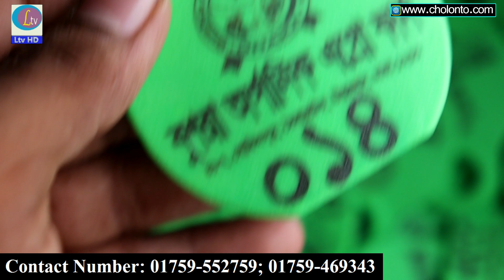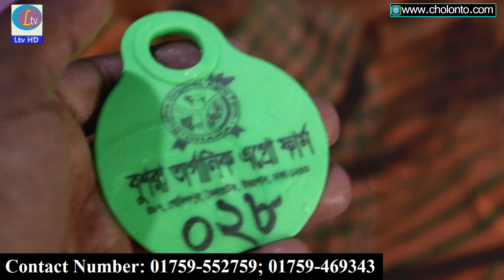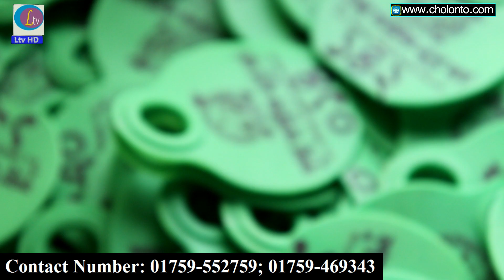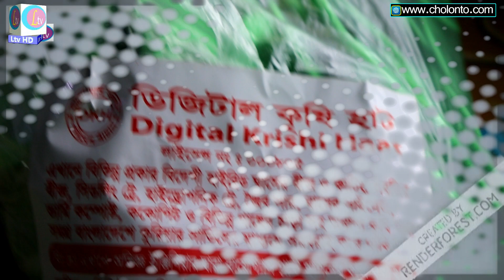পানিতেও নষ্ট হয় না যে গরুর ট্যাগ|| গরুর গলার ট্যাগ নিজের ফার্মের নামে লিখে নিন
আমাদের কাছ থেকে যারা ঘাস ক্রয় করে সফল হয়েছেন

আমাদের ফেসবুক পেজে লাইক কমেন্ট এবং শেয়ার করতে পারেন।

যেকোন জাতের ঘাসের কাটিং নিতে অথবা বায়োগ্যাস প্লান্ট স্থাপন করতে,
আজই যোগাযোগ করুনঃ Abdul Ahad 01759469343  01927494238, Md asrafuzzaman  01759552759, , 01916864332, Labib 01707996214, "অথবা"
                                  ***ডিজিটাল কৃষি হাট***
ট্রেড লাইসেন্স নংঃ 000805
কেরানীগঞ্জ উপজেলা পরিষদ মার্কেট (২য় তলা)-দোকান নংঃ 284, কোনাখোলা, কেরানীগঞ্জ, ঢাকা-1310,বাংলাদেশ।

Like our each and every video.

Thank You So Much For Visit Our Youtube Channel !